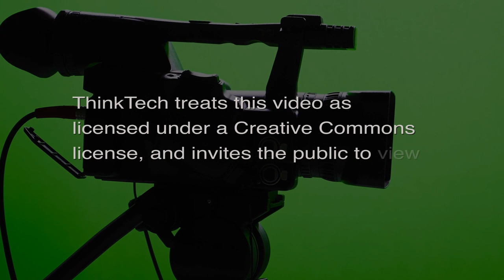UFO Truth Embargo Coming to an End (What Now America)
US Pentagon Sheds Light on UFOs Soon.  The host for this episode is Tim Apicella.  The guests for this episode are Jay Fidell, Winston Welch and Stephanie Dalton.

The Pentagon will release their report to Congress in June detailing what they know about UFO or now referred to as UAP (Unexplained Aerial Phenomenon) US military has been studying UFOs for a very long time, since 1946. Project Blue Book, a US military select team researched them between 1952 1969, for 17 years what the public saw from this group was thousands of redacted pages of pilots reports, eye witnesses, and radar images. In 2019 and 2004 film footage from Navy jets was leaked to the media.Recently, 60 Minutes interviewed the pilots. What was observed was a craft resembling a " tick tack" which traveled at speeds and conducted aerial maneuvers that no known US military aircraft can do. Part of the report, obtained by different media sources will reflect the following: 1. The UFOs are not part of a US military project.2 The Pentagon cannot determine If they are the properties of China or Russia 3.They cannot definitely state they are or are not an alien technology.